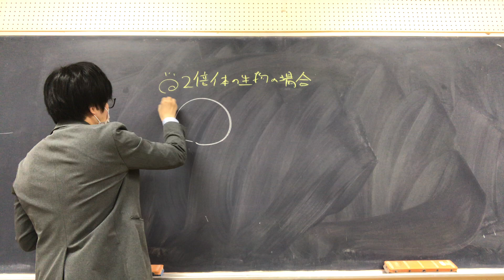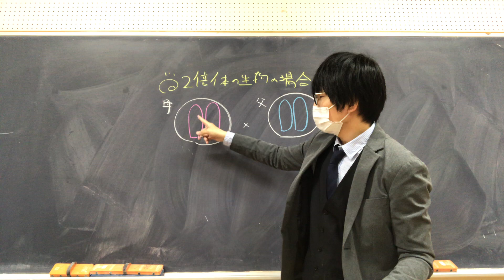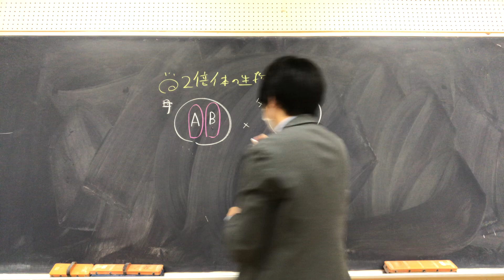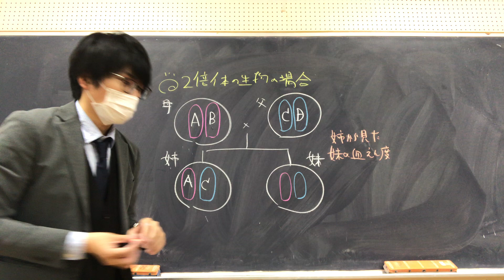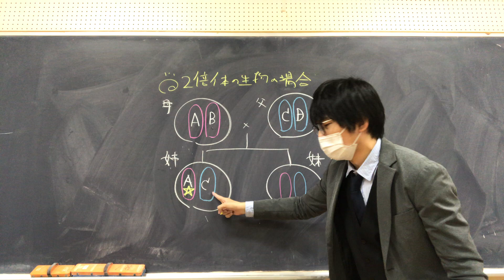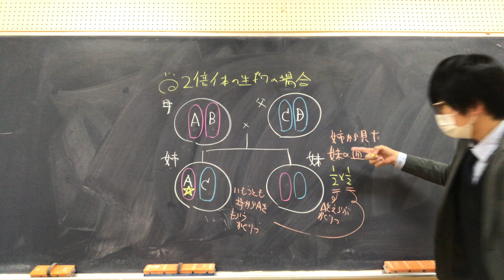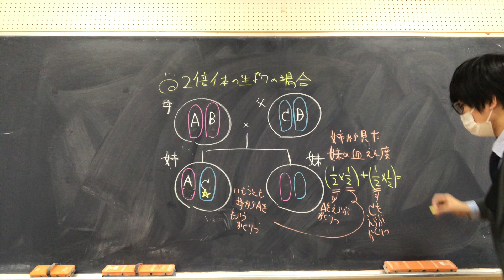血縁度①（基本編）高校生物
血縁度について講義します。
●血縁度は、２個体間の遺伝的な近縁度を示す尺度である。
●一般に、血縁度は、祖先を共有するために同じ遺伝子をもつ確率で表される（個体１から見た個体２の血縁度は、ランダムに決めた個体１の遺伝子が、個体２にもある確率として考えてよい）。
●血縁度は、より厳密には、社会的パートナーとの間の遺伝的類似性を、個体群の他個体に対する場合と比較した測定値として「統計的に」定義される（まず、個体群の平均的個体と、個体１を見た時に、どの程度の割合で遺伝子が共通しているかを調べる。次に、個体２が、個体１と共通する遺伝子を、どの程度多く持っているかを調べる。個体群の平均的個体より高い頻度で共通する遺伝子を持っている場合、血縁度は正となり、低い頻度で持っている場合、血縁度は負となる）。